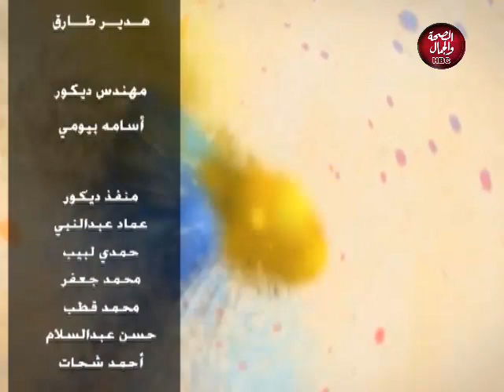بشرة خير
قناة_الصحة_والجمال# برامجنا